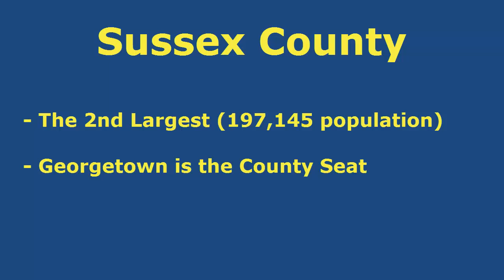What Are the 3 Counties in Delaware? Watch this! How Many Counties Does Delaware Have?